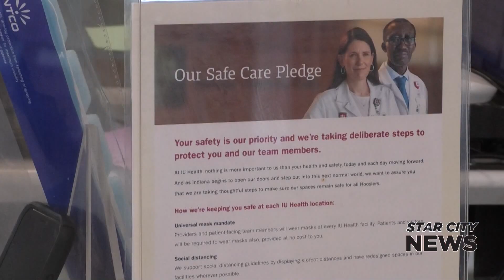Local Hospital Updates 9 2 21